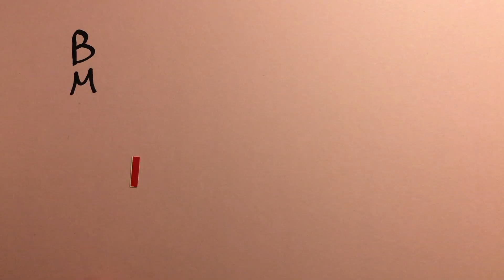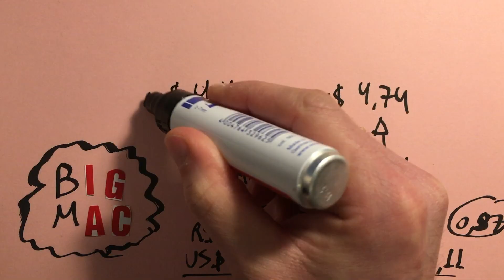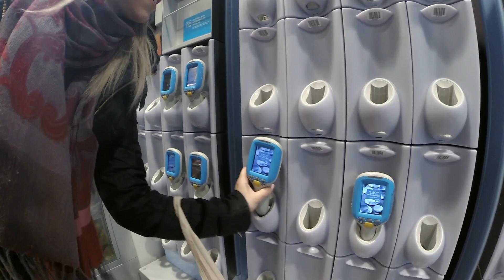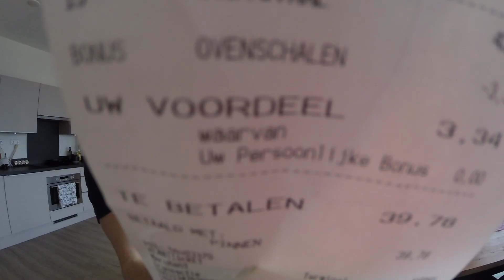Custo de vida: ser programador na europa vale a pena?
Hoje vamos mostrar quantos BIG MAC você conseguiria comprar morando na Holanda e no Brasil . Esse índice do BIG MAC ajuda a calcular o custoDeVida nos dois países.

Se pretende enviar dinheiro do Brasil para Europa ou vice versa, não deixe de conferir o Transferwise. É a forma mais barata de enviar dinheiro. Eu sempre uso, é super seguro e rápido.